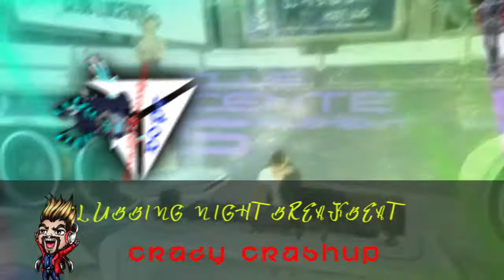CLUBBING BREAKBEAT BeatBoost DevilJD VMIX